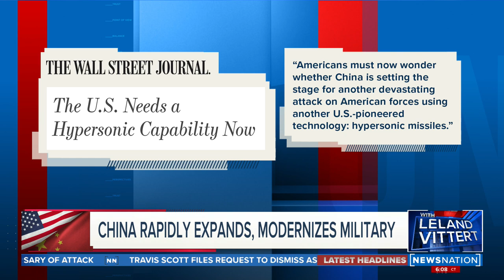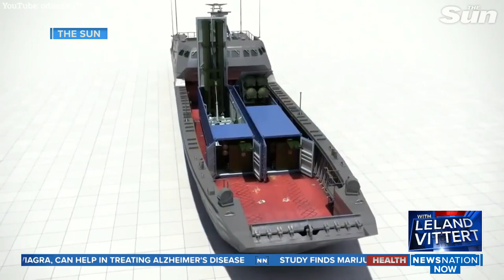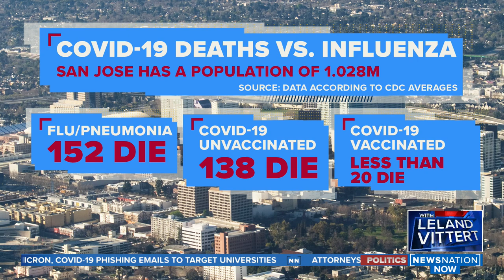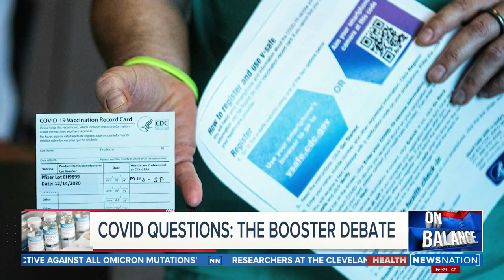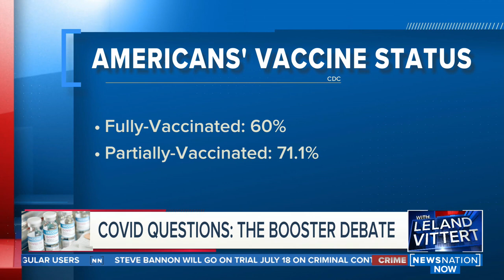On Balance with Leland Vittert 12/7/21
President Joe Biden and Russian President Vladimir Putin, and the two men’s governments put out media excerpts showing different body language from the call. NewsNation’s Kellie Meyer tells us what we know about it, and the reaction.

Meanwhile, China is still ramping up their military. Gordon Chang explains some of the strategies they’re employing.

San Francisco Police Lt. Tracy McCray explains why she thinks we’re seeing several smash-and-grab robberies this holiday season.

Judge David Erickson reacts to Jussie Smollett’s testimony.

How many COVID-19 vaccine doses qualify someone to call themselves “fully vaccinated?” Dr. Rajeev Fernando stops by to discuss how many boosters we all may need.

Journalist Ali Bradley reports from Yuma after traveling hundreds of miles with a migrant caravan heading north to the U.S. border. Latino Rebels reporter Pablo Manriquez explains the politics around the border in Washington, D.C.

The Daily Caller’s Vince Coglianese weighs in on where big tech stands after three years under Congress’ microscope.